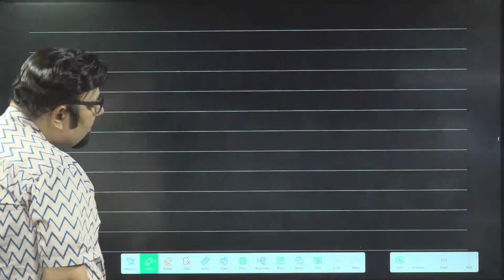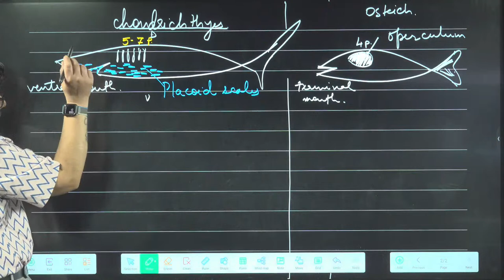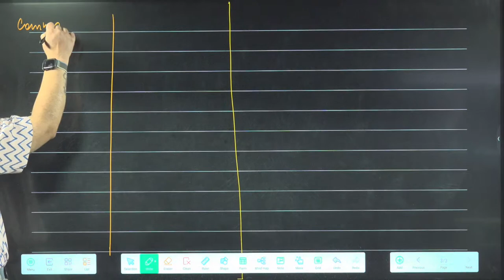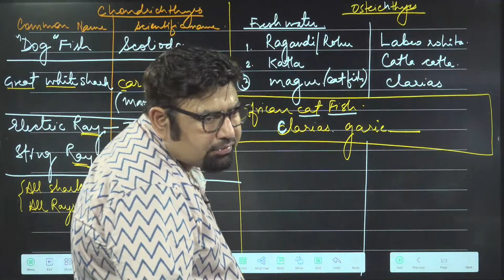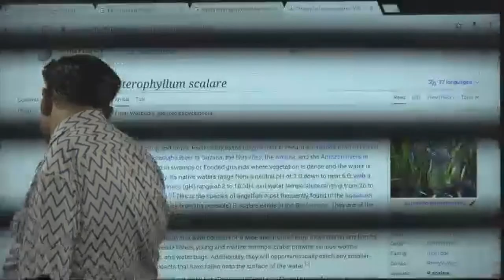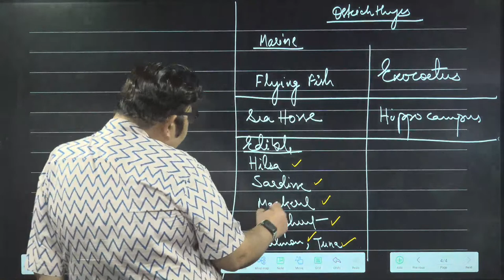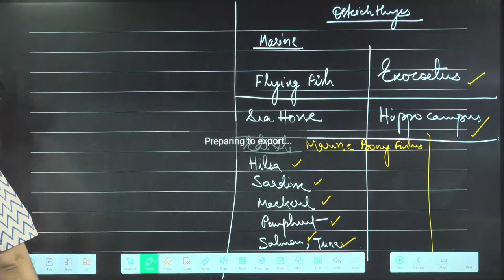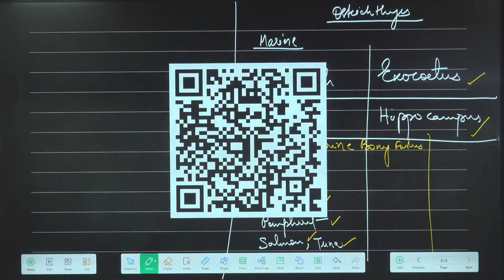SRI GOSALITES | NEET 2024 | DR ANURAG VERMA sir 30-06-2023 BOTANY CLASS 09